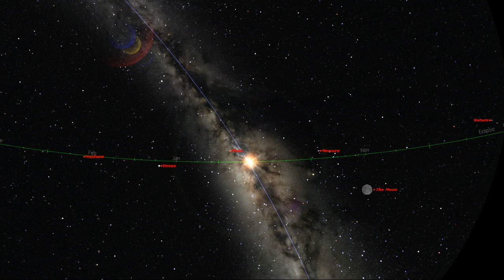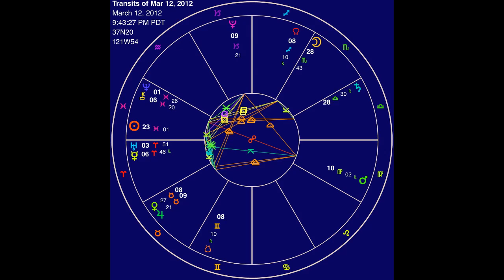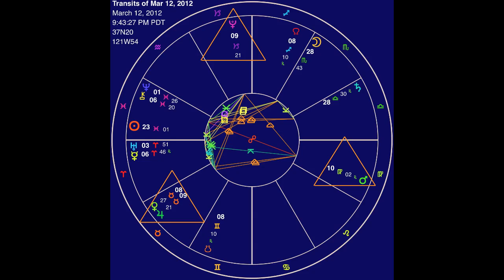Harmonic Solstice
Depiction and details related to celestial alignments of 2011 December Solstice (Southern Solstice)